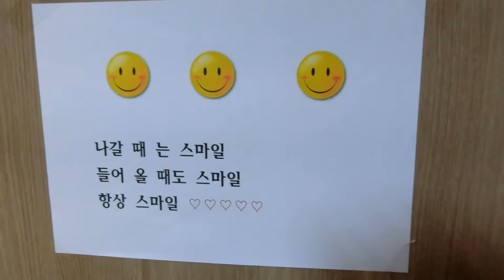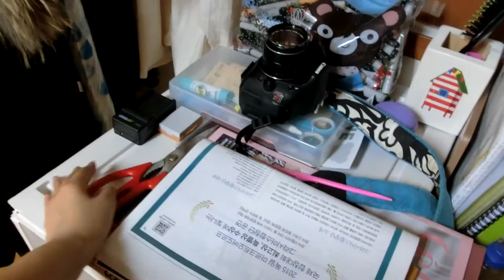KOREA ROOM TOUR 2016 | Read Blog Post for Details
Hey guys! Sorry this video is late, I didn't want to post it with a blog post. Anyway, I know when going abroad, things can get expensive: REAL FAST. Trust, I know better than anyone. So, I'm making a series of videos that can help people with budgeting here in South Korea, or in any country for that matter. If you have any questions about this video, the IYF, my room OR other housing opportunities leave me a comment in the description box or send me a snapchat.

Join us on Discord to study together, ask questions and vote for new videos!

(Rae)
- Frixion Erasable Ink Pen
(Anna)
(Elmo)
- Zebra Sarasa Clip 0,5 Vintage Colour Set
- Tombow Fudenoske Brush Pen (2-pack)
- Uchida Marvy LePen Flex
- Tombow Dual Brush Pen Art Markers Pastel Set
- Lechttrum1917 Dotted A5 Bullet Journal